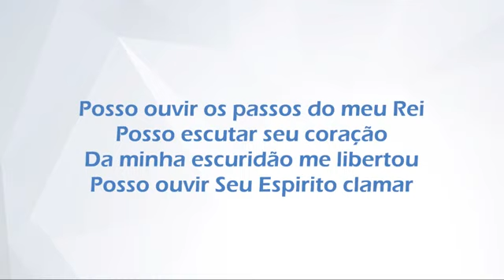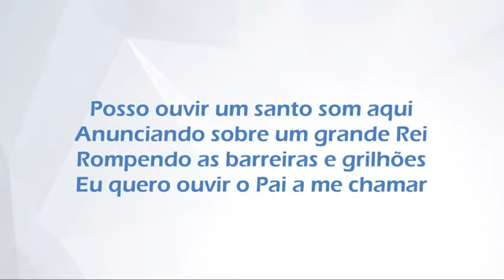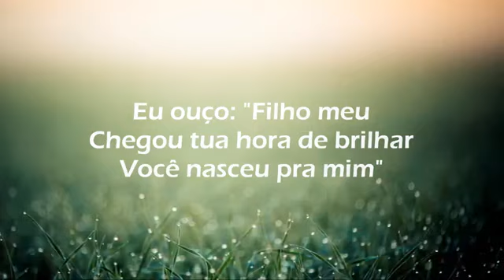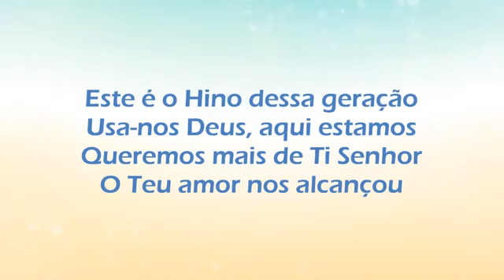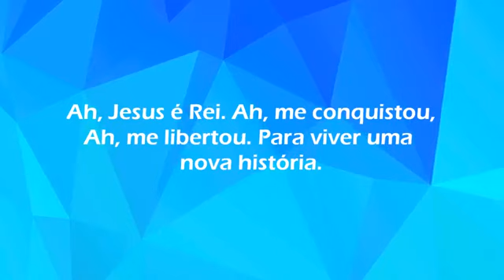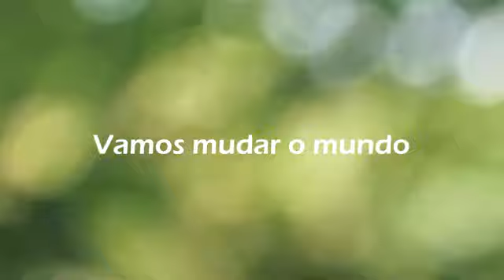Fernandinho/ O Hino. (se inscrevam, obrigado).